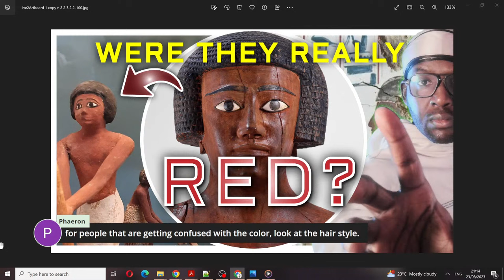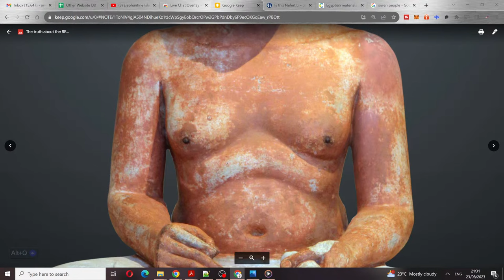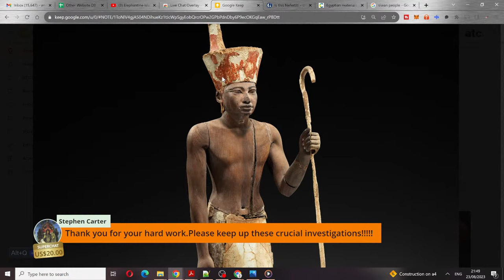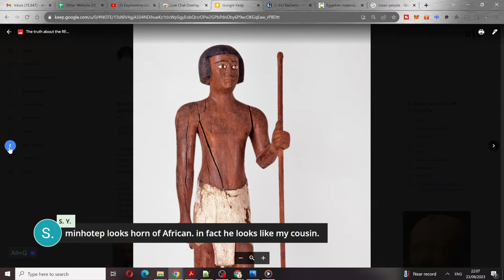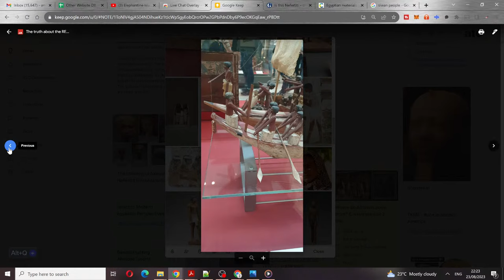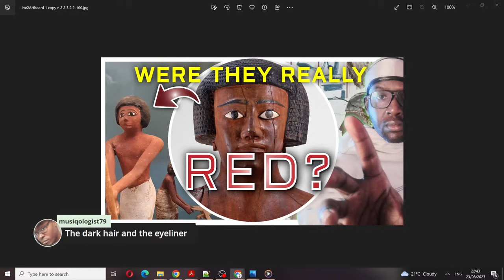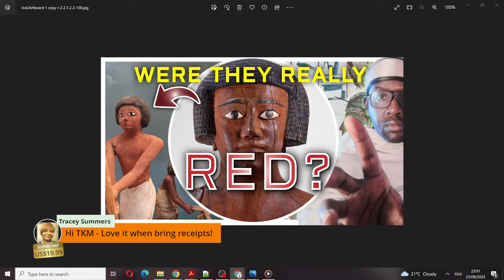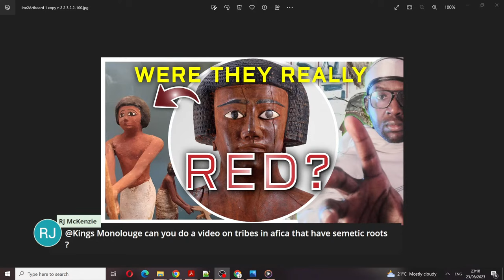Did the ancient Egyptians have RED skin?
Lets investigate the artistic colours used to portray the ancient Egyptians (Kemites)